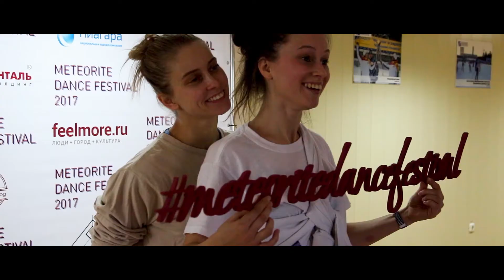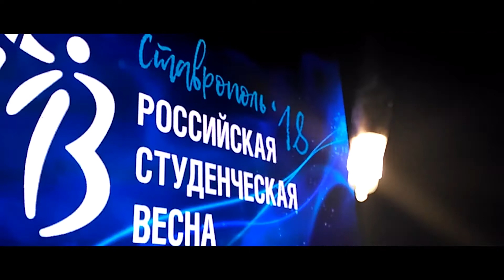Deep Vision Dance Theatre 17/18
Если вам действительно понравилось видео, то ваши лайки, репосты и комментарии будет лучшей благодарностью для нас!
Thumbs up if you liked this video. We are very proud to share our deep vision with you!